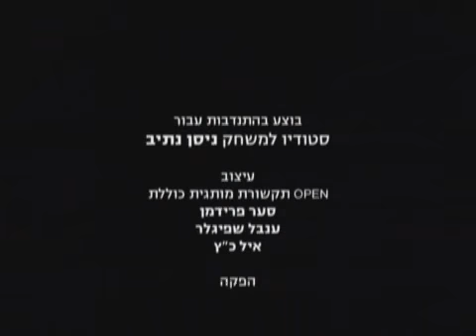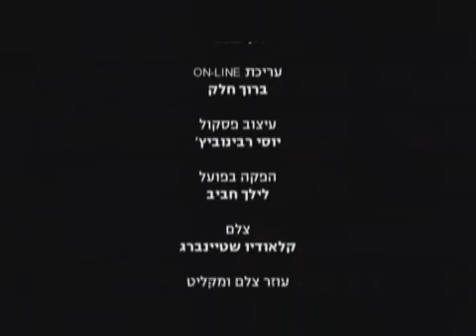NISSAN NATIV MOVIE